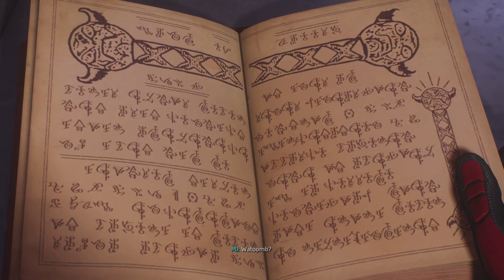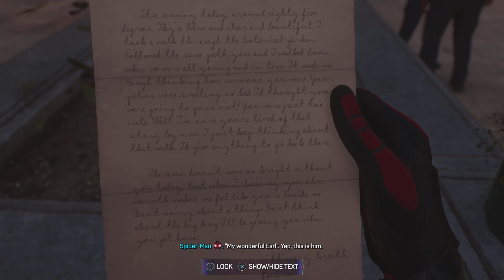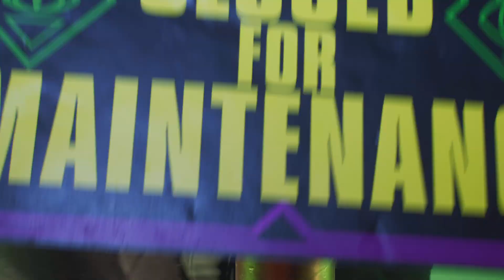Marvel's Spider-Man 2 Part 6